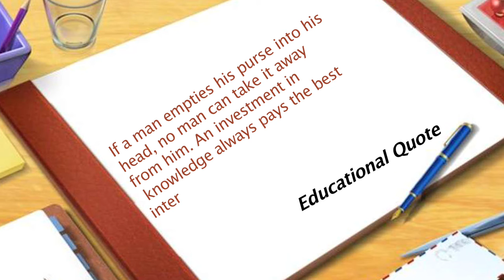Elimu ni nguvu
Elimu ni nguvu factual promo. Only on KUTV.